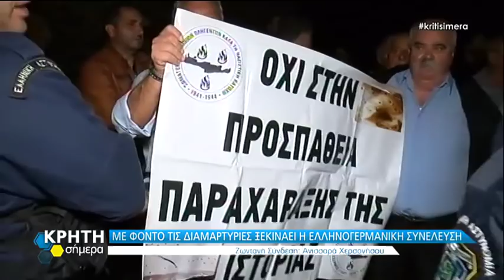ΜΕ ΦΟΝΤΟ ΤΙΣ ΔΙΑΜΑΡΤΥΡΙΕΣ ΞΕΚΙΝΑΕΙ Η ΕΛΛΗΝΟΓΕΡΜΑΝΙΚΗ ΣΥΝΕΛΕΥΣΗ